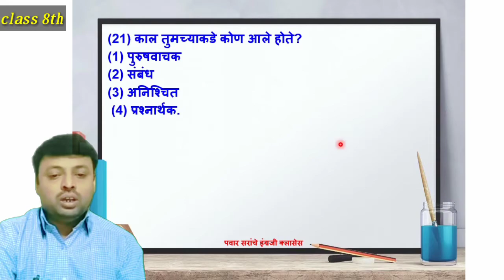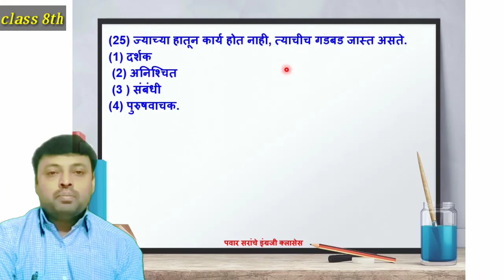Scholarship class 8th Marathi/शिष्यवृत्ती परीक्षा/नाम/सर्वनाम/विशेषण